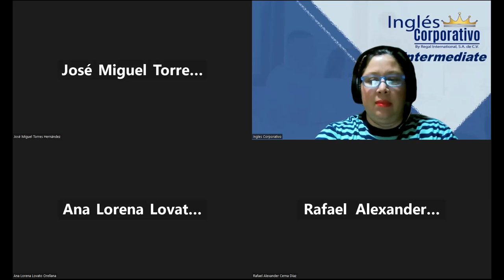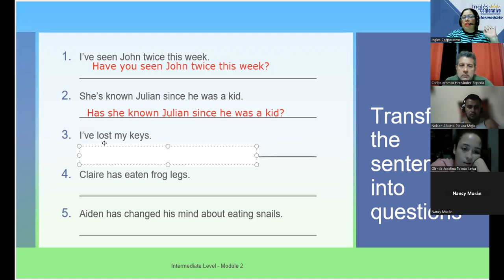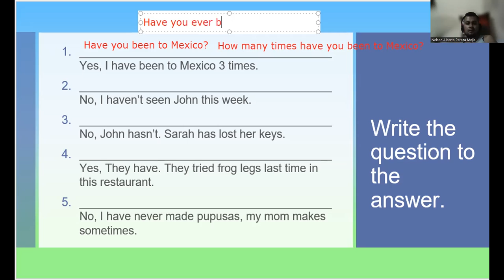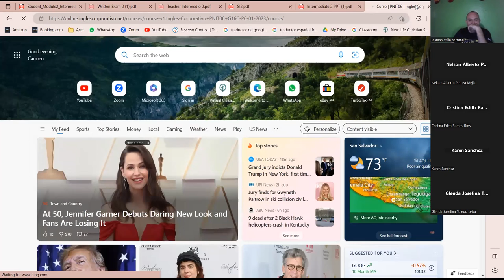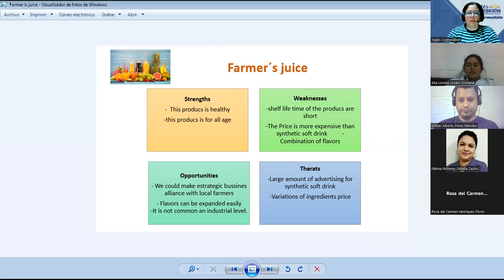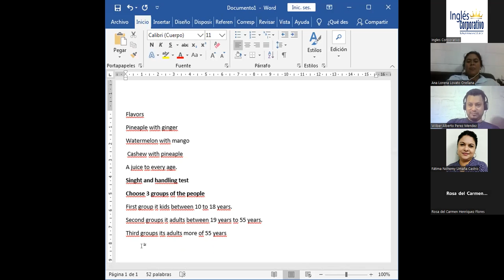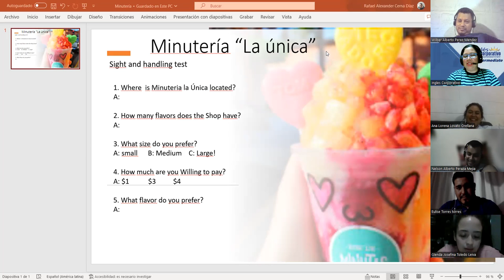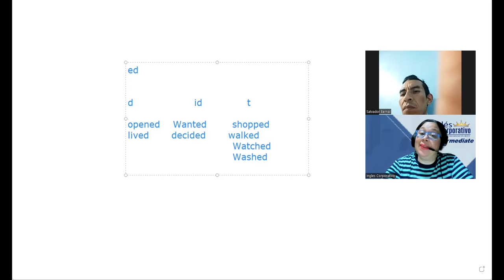Session 9-30-03-2023-29750-8048-0047/2023-Beteta-Testing new products conversation.